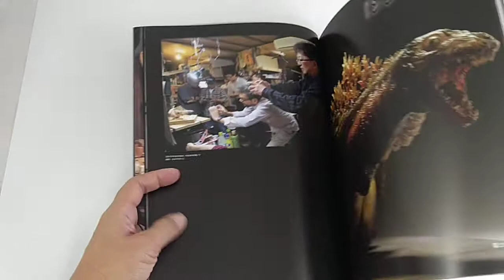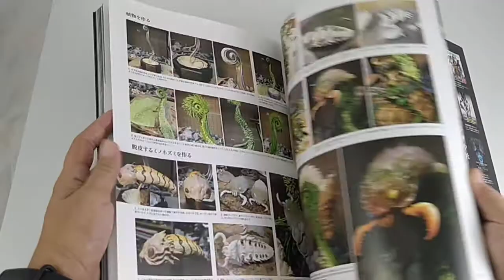Takeya Takayuki : Awesome Modeling book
หนังสือโมเดล Takeya Takayuki Awesome Modeling รวบรวมผลงานของนักปั้น ขั้นตอนการทำงาน สเก็ตซ์แบบ เพื่อใช้ปั้นโมเดลของศิลปินท่านนี้